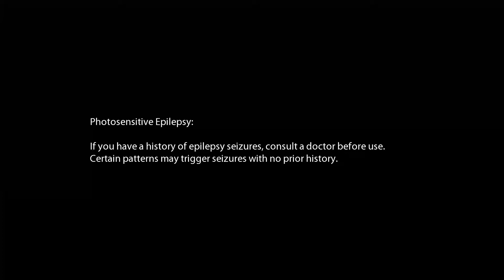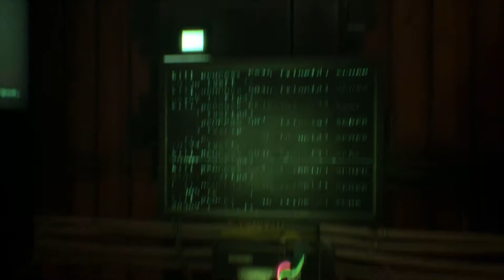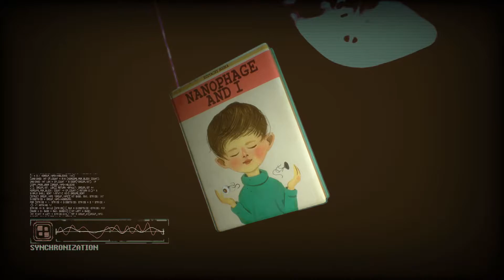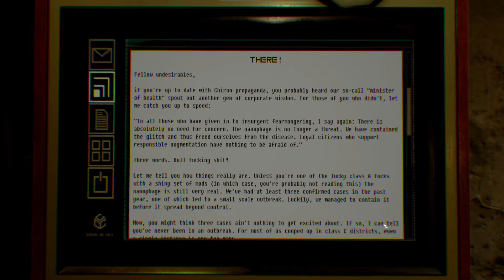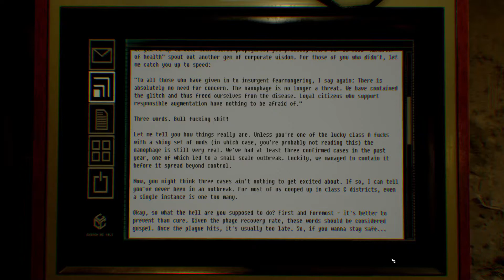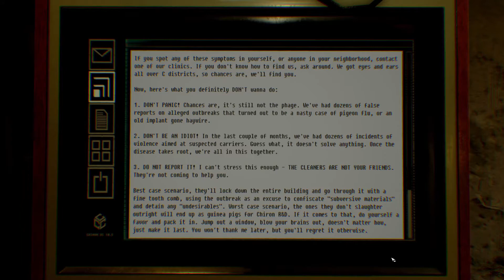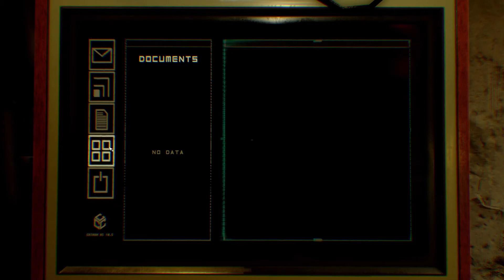Boy Plays Observer - Part 2 - Just Another Day as a Detective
The city rots despite the level of technology.
Im suppose to keep the peace.
But after my son calls me everything starts to fall apart.